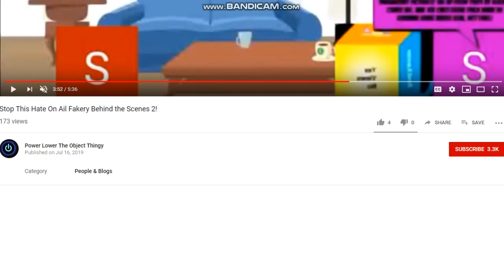Stop This Hate On Ali Fakry Escapes From Greece And Gets Grounded BIG TIME (REMAKE)